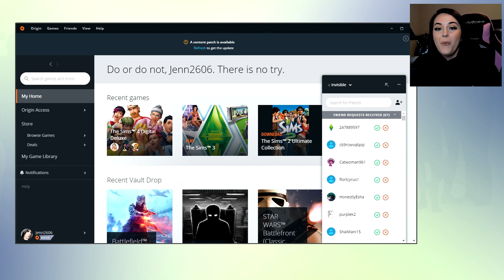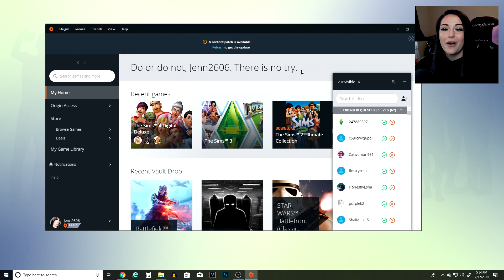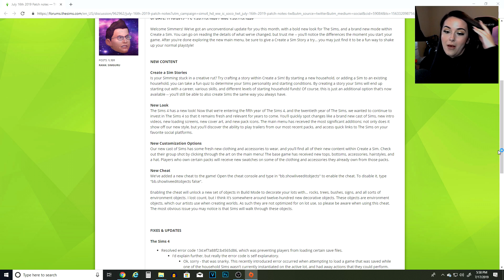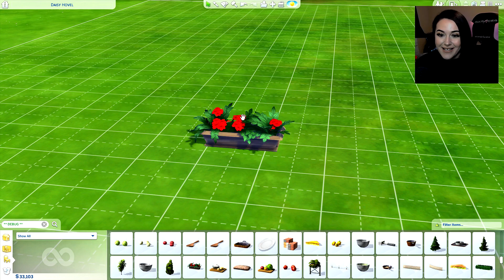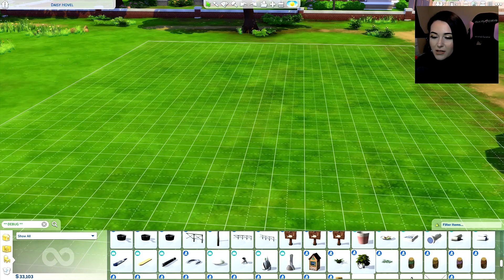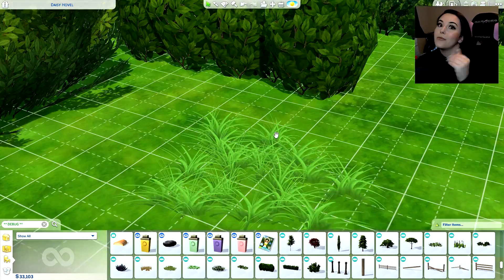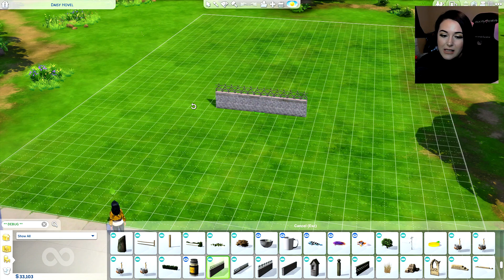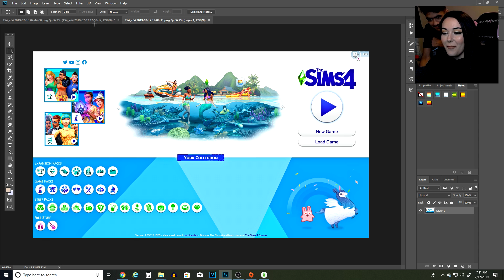FREE UPDATE 💙 AIRPLANES, CARS & BRAND UPDATES OH MY! | THE SIMS 4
MY REACTION TO THE NEW SIMS PATCH AND REBRAND - MY SON JOINS IN TOO!

➦Hey BOO! So today I am here with YALL FACE CAM Style. Which honestly was, a bit of an adventure! These thoughts are MY OWN. Regardless if you agree or not. Please be kind in your responses. As I would be to you!

❓QUESTION OF THE DAY:

What DO YOU THINK about THE NEW UPDATE!?!?

DO YOU like the new rebrand?

The Sims 3: Jenn951
Origin: Jenn2606